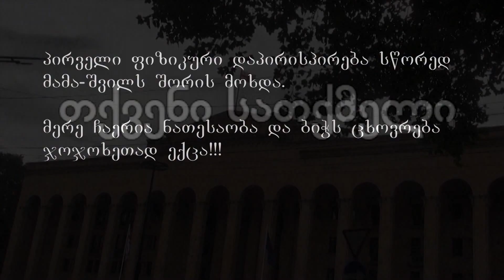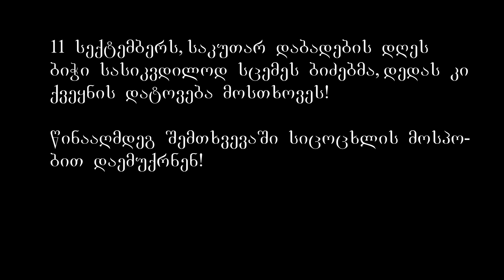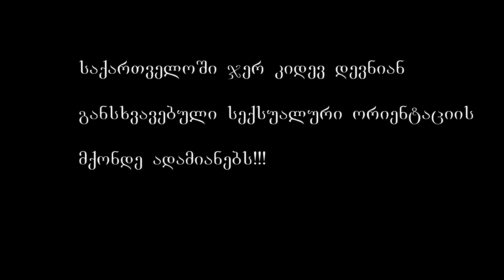წავედით არა გაგვყარეს